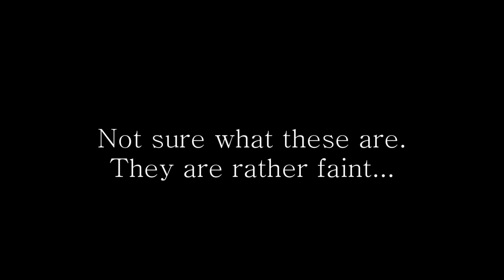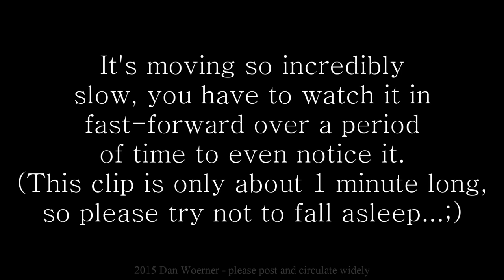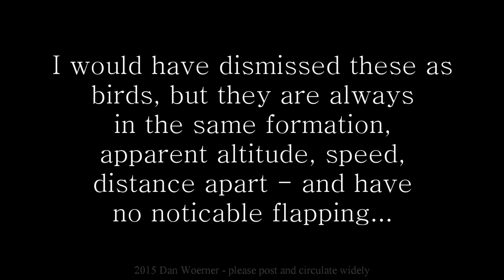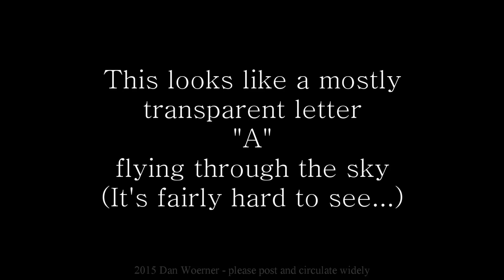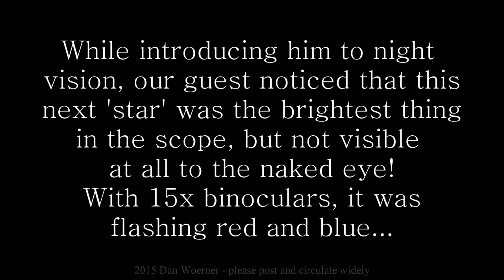Michigan UFO watch compilation April 2015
Here are a few of the odd things I came across over the past month. Nothing positively out of this world, but more dashing lights and what looks like wandering satellites.

(One thing about the music - it was the only one I had that was close to the right length...)